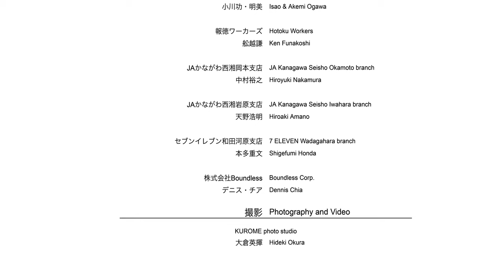bamboo marché | Jorge Almazán Lab.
bamboo marché
Minamiashigara Kanagawa 2021

慶應義塾大学ホルヘ・アルマザン研究室
Keio University, Jorge Almazán Studiolab
ホルヘ・アルマザン
Jorge Almazán
茨木亮太
Ryota Ibaraki
小栗由梨乃
Yurino Oguri
西片万葉
Mayo Nishikata
永井美瑛
Mie Nagai
アレハンドロ・ピネダ
Alejandro Pineda
大橋尚悟
Shogo Ohashi
針谷円
Maroya Harigaya
森祐樹
Yuki Mori
清水俊祐
Shunsuke Shimizu
高木りさ
Risa Takagi
松山祐奈
Yuna Matsuyama
廣瀬未奈
Mina Hirose
秀永智紀
Tomoki Hidenaga

滋賀県立大学陶器浩一研究室
The University of Shiga Prefecture, Hirokazu Toki Lab.
陶器浩一
Hirokazu Toki
川上滝登
Takito Kawakami
村橋碧空
Sora Murahashi
長崎天亮
Tensuke Nagasaki
寺本圭吾
Keigo Teramoto
岩田慧
Satoshi Iwata
里本麗
Urara Satomoto
佐藤允哉
Masaya Sato

芝浦工業大学岡崎瑠美研究室
Shibaura Institute of Technology, Rumi Okazaki Lab.
岡崎瑠美
Rumi Okazaki
西山健太郎
Kentaro Nishiyama
山根佑介
Yusuke Yamane
齊藤真生
Mao Saito
吉野知希
Tomoki Yoshino
山田楽々
Rara Yamada
佐藤和泉
Izumi Sato

Studio on_site
Studio on_site
大野宏
Hiroshi Ohno

共催
Co-organizers

南足柄市市民協働課
Minamiashigara Citizen Collaboration Dep.
相澤武
Takeshi Aizawa
川口悟史
Satoshi Kawaguchi
日比野徹
Toru Hibino

岡本コミュニティーセンター
Okamoto Community Center

公益財団法人　トヨタ財団
The Toyota Foundation

協力
Cooperation

安藤周仁
Norihito Ando
米田有記
Motonori Yoneda
杉本智男
Norio Sugimoto

YAOYA おかもと
YAOYA Okamoto
中村昭夫
Akio Nakamura

岡本金曜市野菜即売会
Okamoto Friday vegetable market
小川功・明美
Isao & Akemi Ogawa

報徳ワーカーズ
Hotoku Workers
舩越謙
Ken Funakoshi

JAかながわ西湘岡本支店
JA Kanagawa Seisho Okamoto branch
中村裕之
Hiroyuki Nakamura

JAかながわ西湘岩原支店
JA Kanagawa Seisho Iwahara branch
天野浩明
Hiroaki Amano

セブンイレブン和田河原支店
7 ELEVEN Wadagahara branch
本多重文
Shigefumi Honda

株式会社Boundless
Boundless Corp.
デニス・チア
Dennis Chia

KUROME photo studio
大倉英揮
Hideki Okura